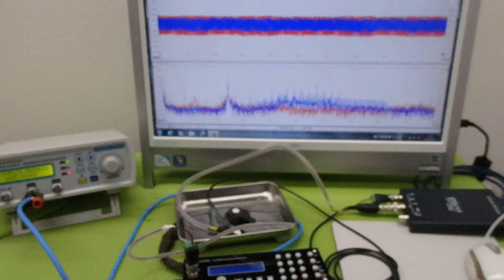メガヘルツの超音波発振制御プローブを利用した実験動画 ultrasonic-labo